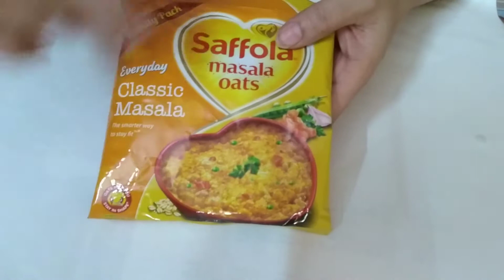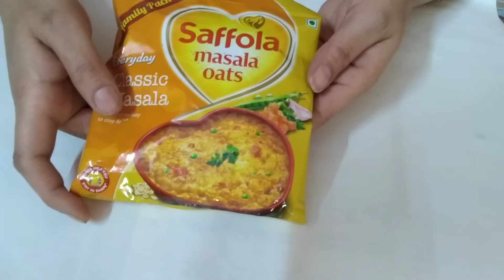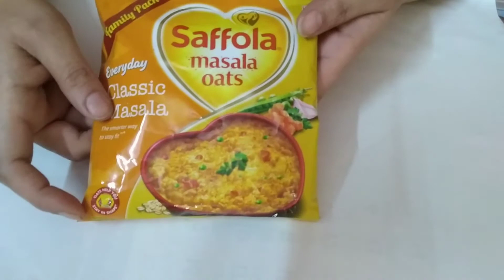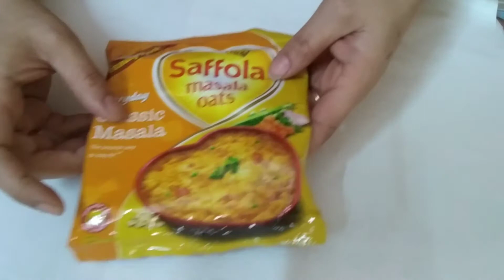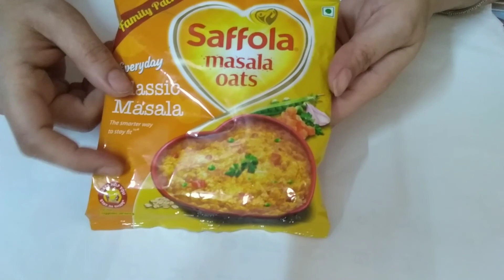SAFFOLA MASALA OATS REVIEW